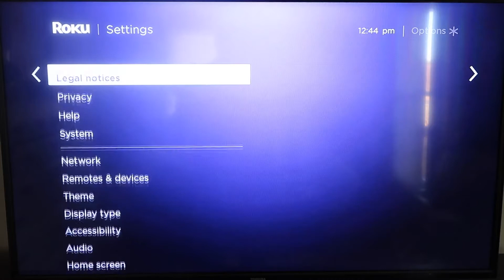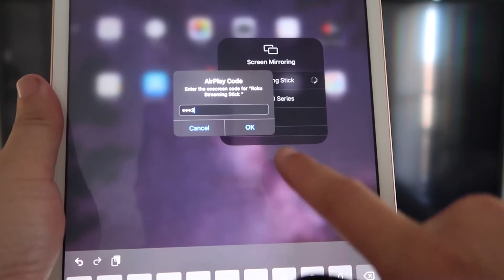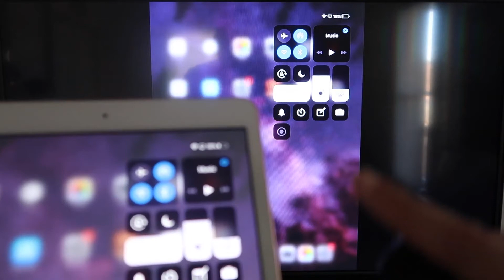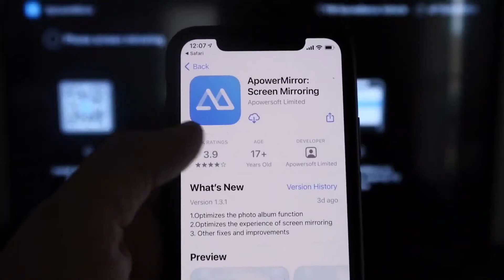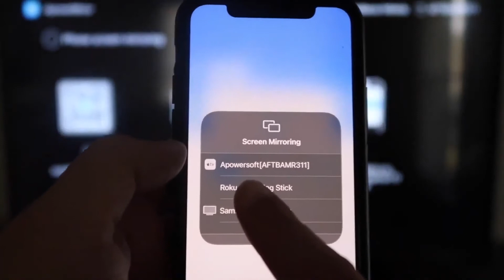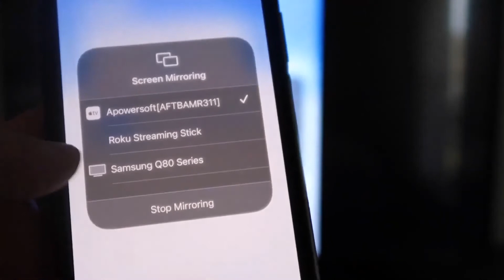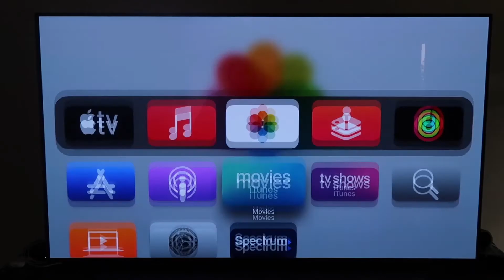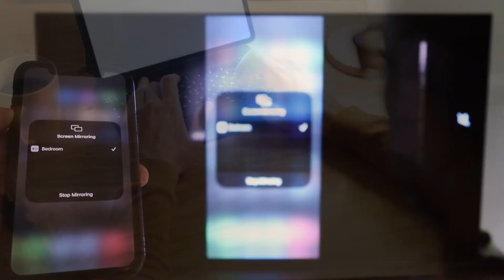How To Screen Mirror iPad to Element TV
In this instructional video, we show you how you can screen mirror an iPad to a Element TV.

Get a Roku here:
Get a new Fire TV Stick here:
(Amazon USA Link)